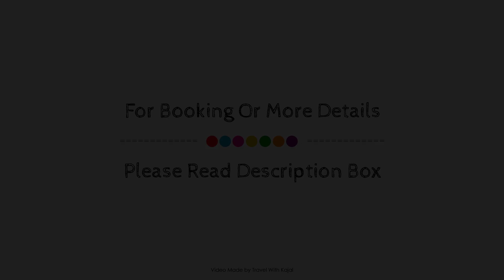Bahay Kubo a Native Hut very Relaxing, Cavite, Philippines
Searching For
1. Bahay Kubo a Native Hut very Relaxing - Cavite
2. Bahay Kubo a Native Hut very Relaxing - Cavite Virtual Tour
3. Bahay Kubo a Native Hut very Relaxing - Cavite Rooms
4. Bahay Kubo a Native Hut very Relaxing - Cavite Amenities
5. Bahay Kubo a Native Hut very Relaxing - Cavite Videos
6. Bahay Kubo a Native Hut very Relaxing - Cavite Offers
7. Bahay Kubo a Native Hut very Relaxing - Cavite Deals
Audio Credit:
Track Title: Reasons To Hope
Artist: Reed Mathis